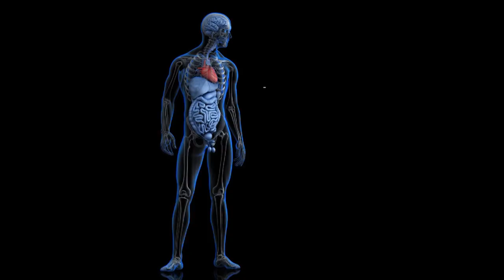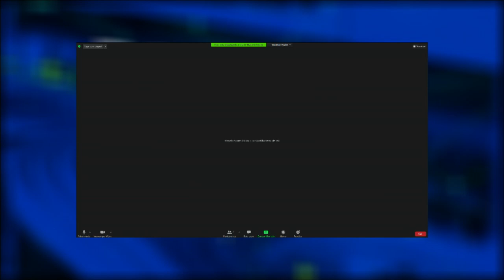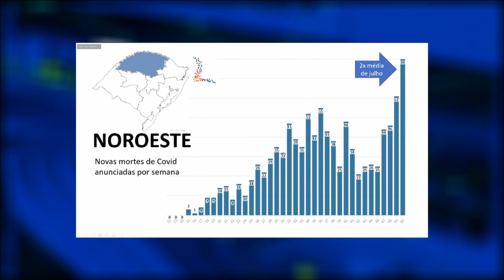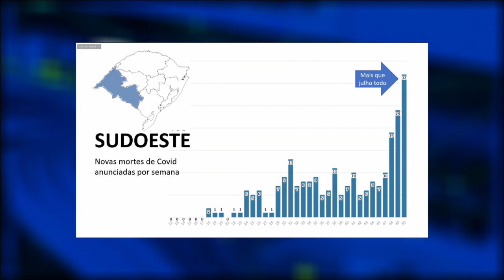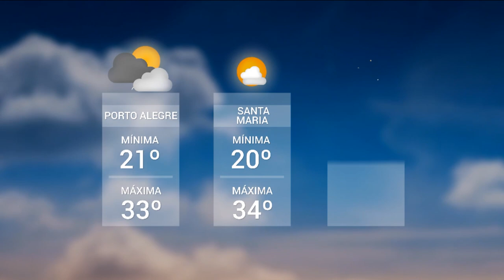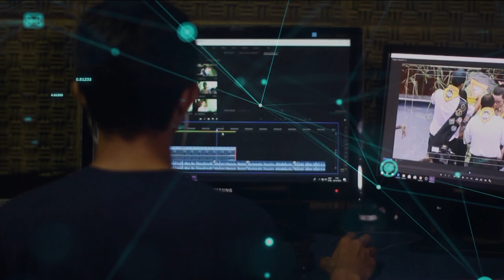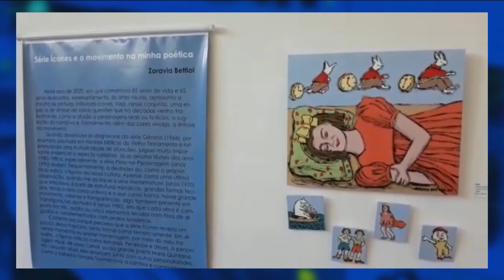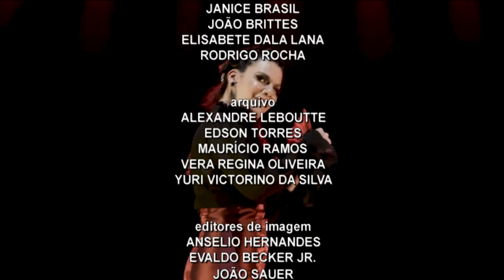Redação TVE - 18h30 - 17/12/2020